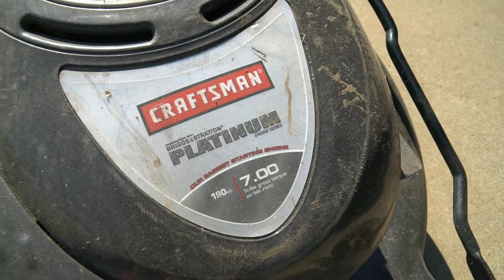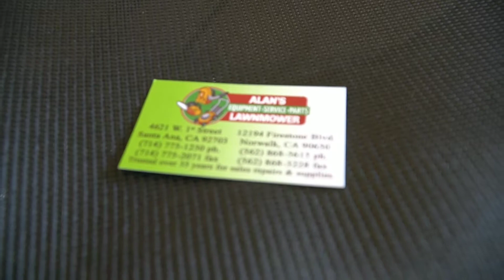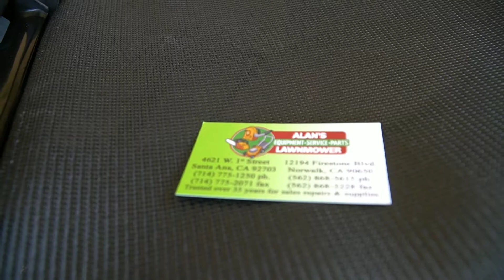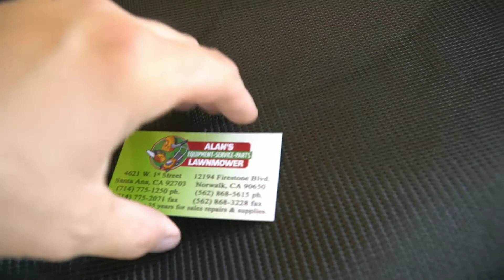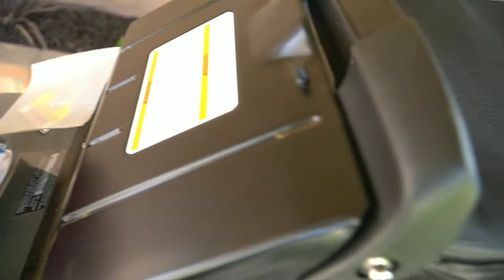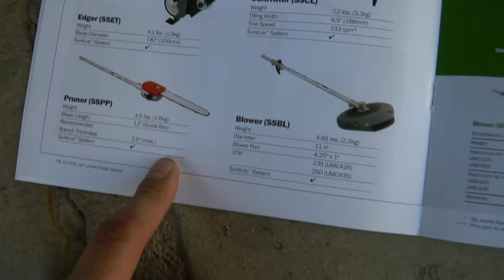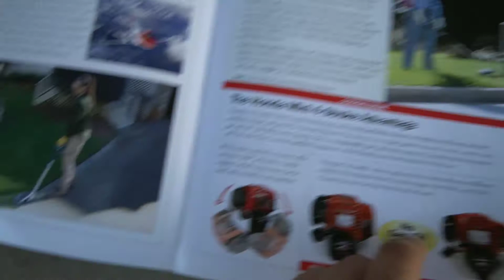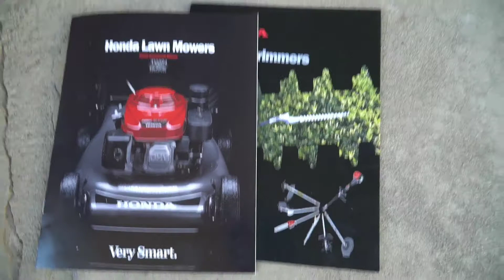Storytime - Lawn Equipment Upgrade, what? where? and why?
What's up everybody, this video is gonna be completely different from what I normally post. I am going to be talking about my new lawn equipment for the new season to come and where I got it from and why. If you're like me and you enjoy working around your house and doing things by yourself then this is something you may be intrested in especially if you love working on your yard.Thank you all for watching!